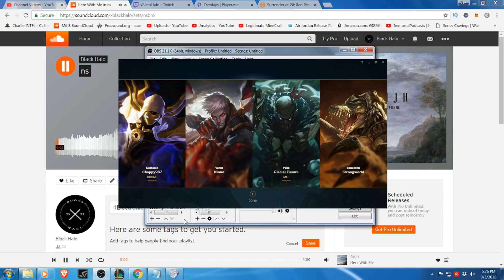UDYR GUIDE: The BEST Udyr Runes For Udyr Jungle S8 - New Udyr Build League of Legends for Patch 8.18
How To Jungle Udyr Guide League of Legends Patch 8.18 :) Udyr Jungle Season 8

Don't forget to drop a comment, love seeing your feedback!

You are watching: "UDYR GUIDE: The BEST Udyr Runes For Udyr Jungle S8 - New Udyr Build League of Legends Patch 8.18"

There are rumors g oing around about an Udyr Rework.. Possibly new Udyr Skins and VGU Updates possibly including:

Spirit Guard Udyr Skin
Udyr Aram
Black Belt Udyr Skin